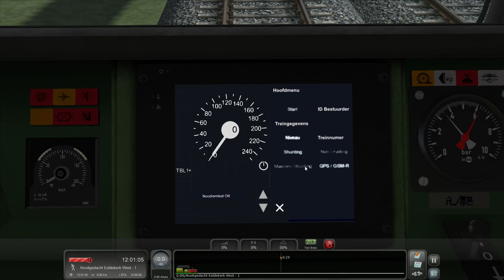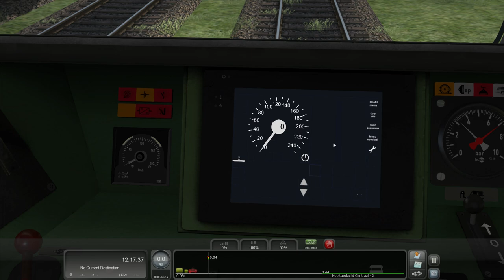Train Simulator x64 2024 09 30 00 20 54